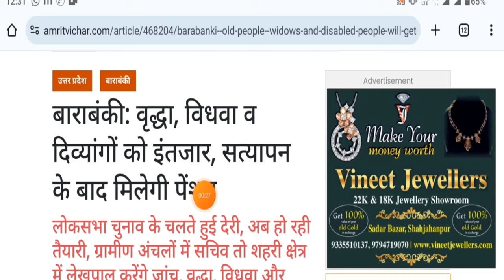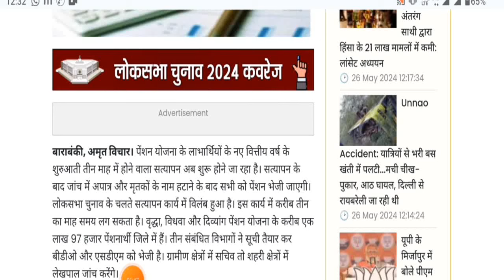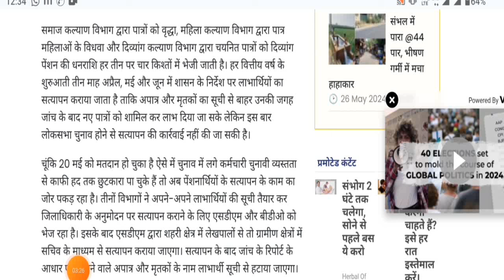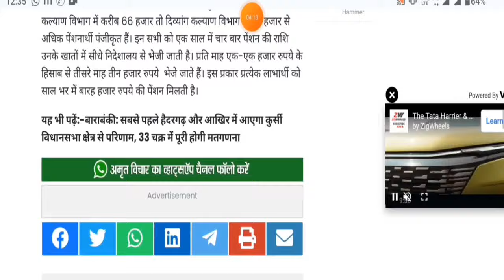विधवा वृद्धा वा विकलांग पेंशन लाभार्थी के लिये बुरी खबर जून की पेंशन मिलेगी जुलाई में | Pension News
विधवा पेंशन योजना,विकलांग पेंशन योजना,
2024 में विकलांगों की पेंशन कितनी है,
विधवा पेंशन में कितने रुपए की है बढ़ोतरी हुई,
ईपीएफओ पेंशन के बारें में,
वृद्धावस्था पेंशन योजना,
सरकार ने की पेंशन में बढ़ोतरी,
सभी पेंशन लाभार्थीयों के लिए जरूरी सूचना,
इन पेंशन धारकों को नहीं मिलेगी पेंशन,
विकलांग पेंशन कब आएगी,
विकलांग पेंशन कब तक आएगी,
विकलांग पेंशन,विकलांग पेंशन up,
ई लाभार्थी पेंशन बिहार 2024,
वृद्धा पेंशन कब आएगी,
बिहार वृद्धा पेंशन ऑनलाइन 2024,
april may june ki pension kab aayegi,
april may june ki vridha pension kab aayegi,
viklang pension,divyang pension kab aaegi,

Divyang sahara
Divyangjan
Divyang news
Divyang uttar
Deepu Rathore
Dashamlav
Boss infozone
दिव्यांग सहारा
दिव्यांग Sahara
Divyang सहारा
Rashtriye divyang sahara sangathan
दिव्यांग _सहारा